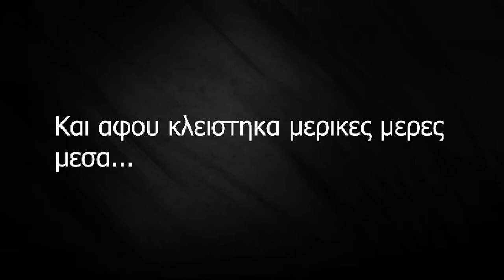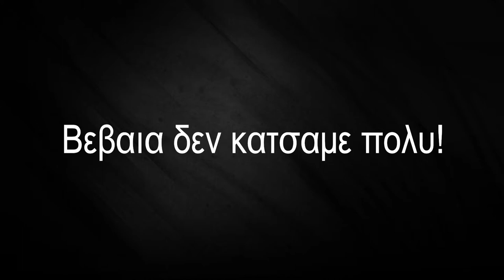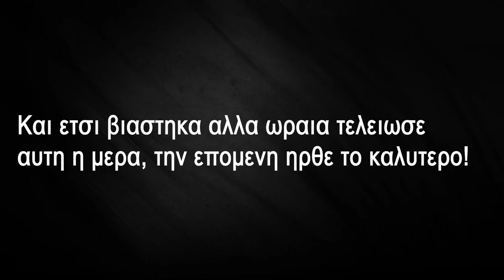Thessaloniki Vlog #2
Πήγα μια βόλτα στην Θεσσαλονίκη και αποφάσισα να μου κρατήσεις συντροφιά! Στο βίντεο θα γνωρίσετε κάποιους ανθρώπους που σίγουρα θα τους ξανά δείτε στο μέλλον! Το βίντεο είναι χωρισμένο σε δυο κομμάτια και το επόμενο θα έρθει σε λίγο καιρό!